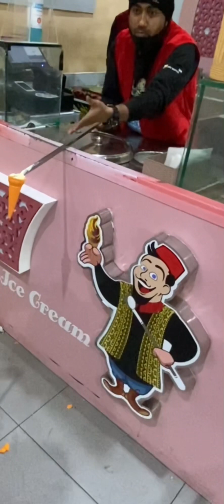Dehradun tour With Family🤩🥳💐💐